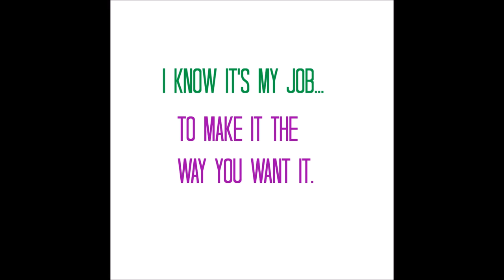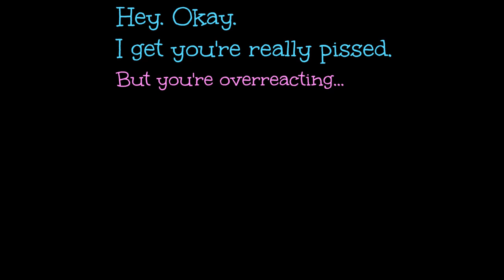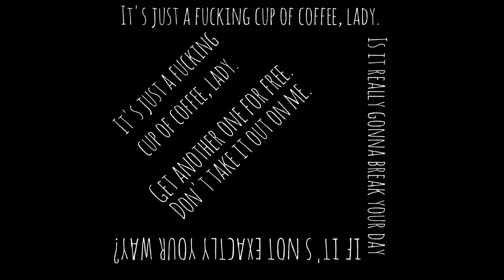Cup of Coffee Lyrics